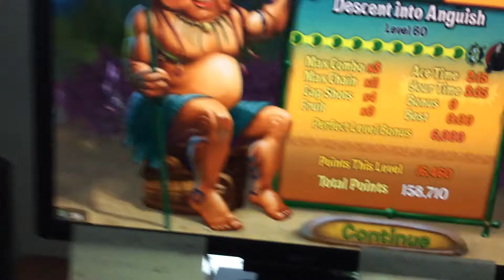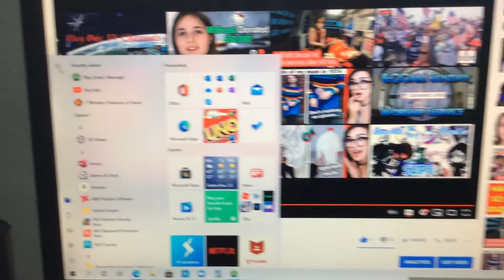Zuma’s Revenge Final Level